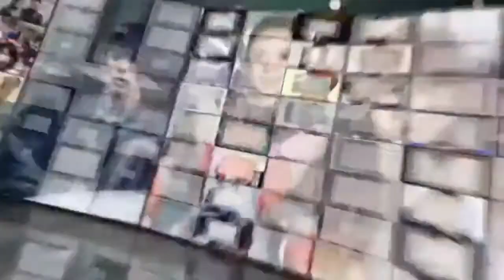范冰冰穿束腰军装裙气场十足 甜笑迷人展完美侧颜